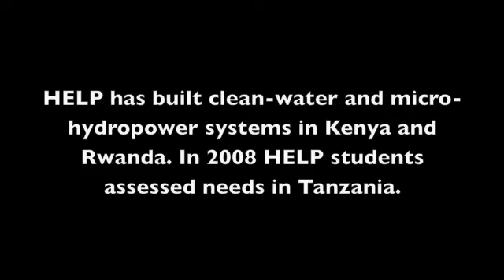Emily Koepsell '09: Humanitarian Engineering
Emily Koepsell '09, member of Dartmouth's Humanitarian Engineering Leadership Program (HELP), talks about the needs assessment trip in Tanzania she completed with fellow engineering students.